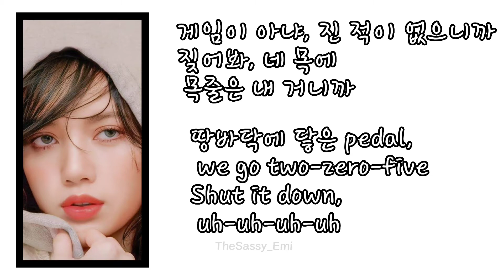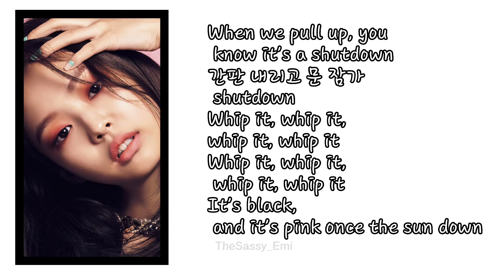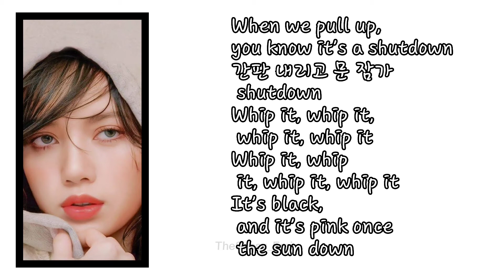LYRICS of "SHUTDOWN" by BLACKPINK